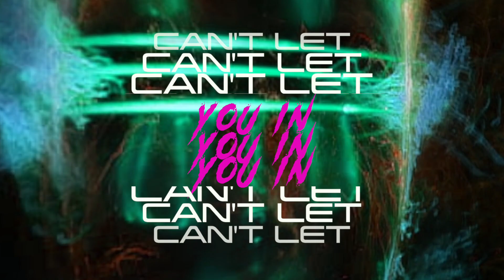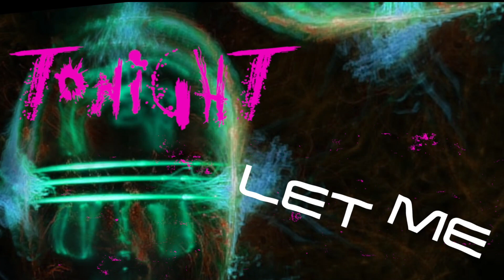WORTHY OF THE CROWN - Ninkasi [Official Lyric Video]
Worthy of the Crown - New Single - /// NINKASI /// 🔥 OUT NOW 🔥

Ninkasi is the 3rd track off of their latest EP Inertia.
Videography: Justin Curtis
Mix Engineer: Asher Ally
Mastering Engineer: Grant McFarland & Carson Slovak - Atrium Audio

Lyrics:

Drank til I drowned
until the bottom of the bottle was found
Oh what a lie I was told
I thought this was the way things go
Addicted to consume
A war within that no one understood
In a cell
The true definition of hitting rock bottom

Battle with sickness for years
Alone in a crowded room
Screaming inside me
It cannot be the end

You are the one to be
The deceiver
Say farewell, say goodbye
Tonight

Ninkasi has me by my neck
Can’t let you in
I can’t be fooled
Let me see with new eyes
And reach, reach to the skies

Battle with sickness for years, years
Alone in a crowded room, room
Drowning internally, internally
This cannot be the end of me

The deceiver
Tonight

Let me
Let me live free

And life goes on

We are all worthy